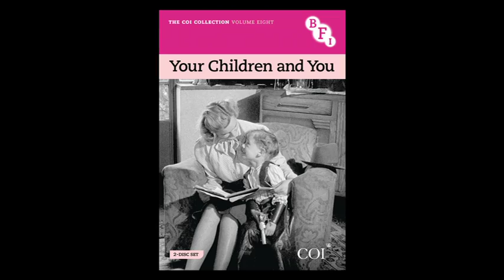COI Collection Volume 8: Your Children and You - extract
The BFI continues its celebrated series of releases from the COI archive with this double-disc selection of films made by the UK government about childhood and children.

This short clip from the 1946 COI film Your Children and You offers a surprisingly sensible and modern-day guide to parenting.